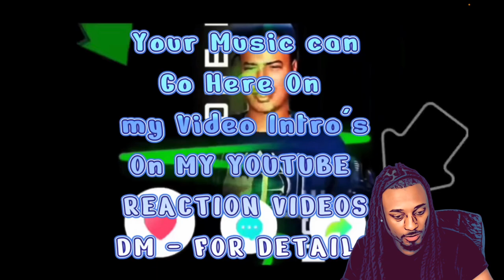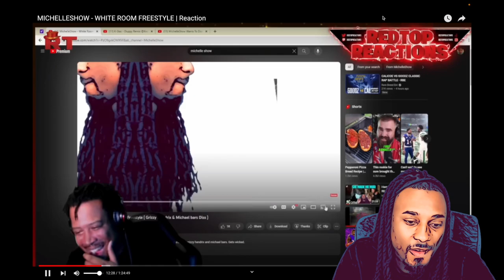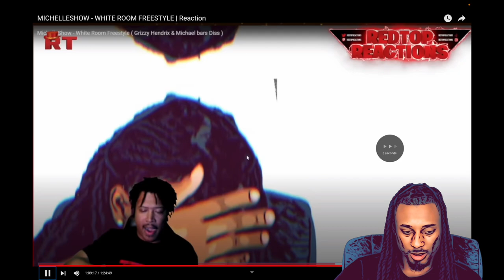Red Top Drops a LEGENDARY White Room freestyle reaction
red top reactions drops the best reaction of all time. MichelleShow white room freestyle gets lit. i might drop a album after this.